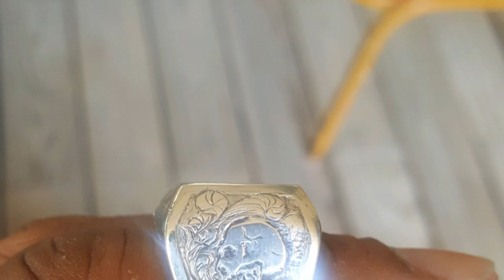Silver art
925 Silver